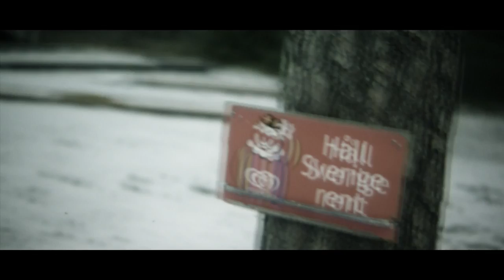Boring sad winter on it's way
Some random shoots from my new Opteka Macro 10x HD, Combined with a twoneil 35mm adapter and a Nikon 55mm F1.8 lens. Camera is a Canon HV30.